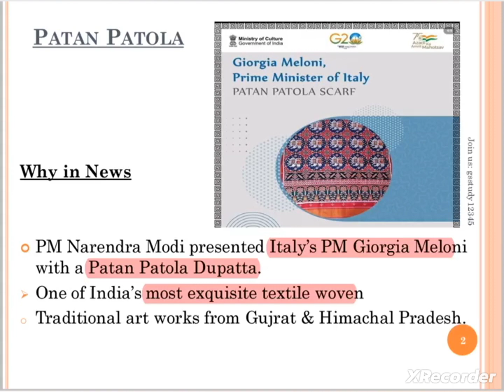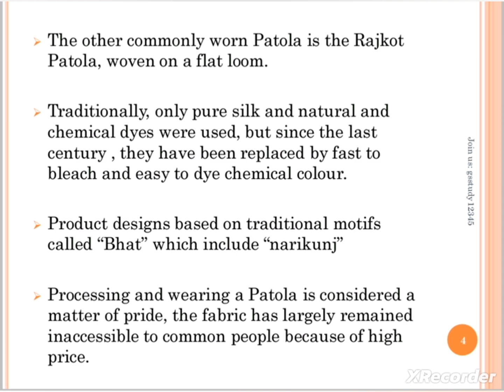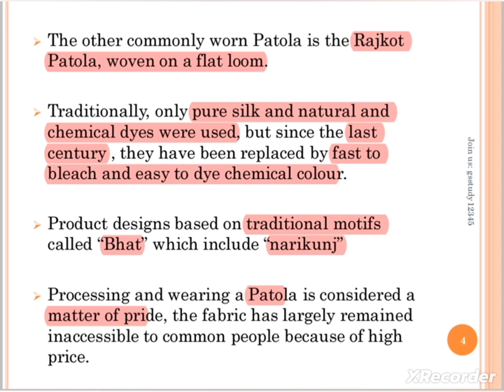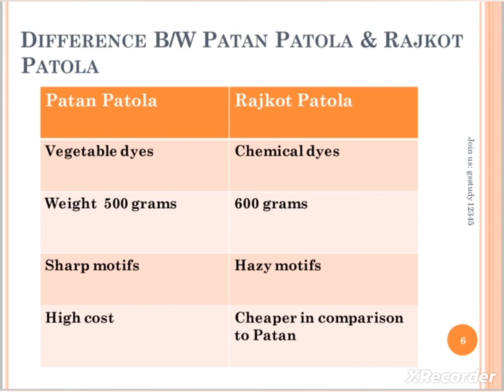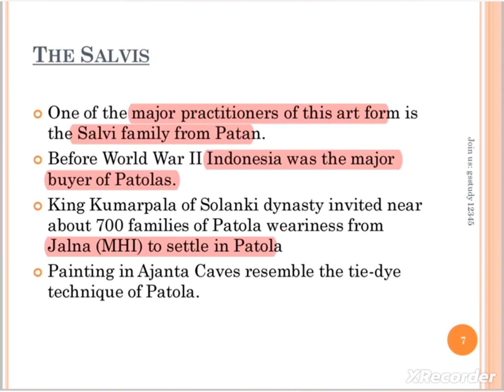Patan Patola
Why in news
GI Tag
Region
Features
Price
Difference